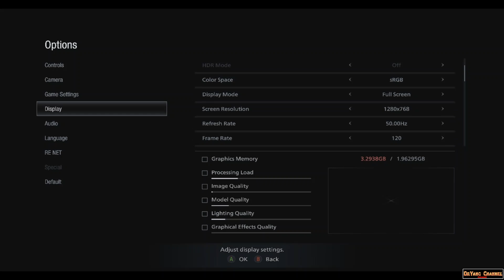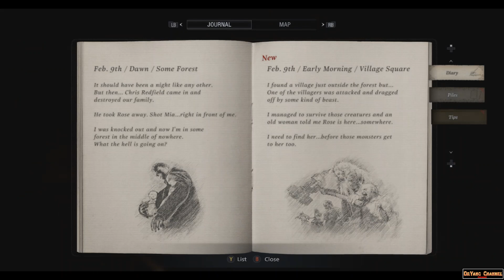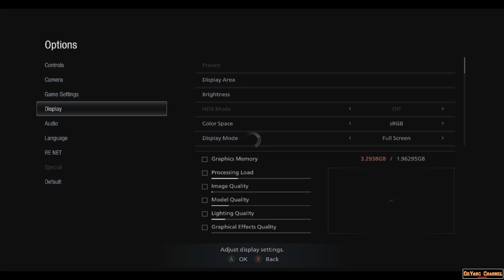Resident Evil 8 ( Village ) - Chapter 01 - Part 02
Bergabung dengan channel ini untuk mendapatkan akses ke berbagai keuntungan :

Video Khusus Pelanggan

Resident Evil Village is a survival horror game developed and published by Capcom. It is the tenth main installment in the Resident Evil series and a narrative sequel to 2017's Resident Evil 7 : Biohazard. The game follows Ethan Winters, who, after a fateful encounter with Chris Redfield, finds himself in a village filled with mutant creatures in an effort to find his kidnapped daughter. While Village maintains the series' mainstay survival horror elements, the game adopts a more action-oriented gameplay compared to its predecessor.

Resident Evil Village also includes an online multiplayer mode. The game was announced at the PlayStation 5 reveal event in June 2020 and was released on May 7, 2021, for Windows, PlayStation 4, PlayStation 5, Xbox One, Xbox Series X/S and Stadia. One of the game's main antagonists, Lady Dimitrescu, rose in popularity, going on to become an internet meme. Upon the release, the game received mostly favorable reviews for its visuals, characters, gameplay, and presentation.